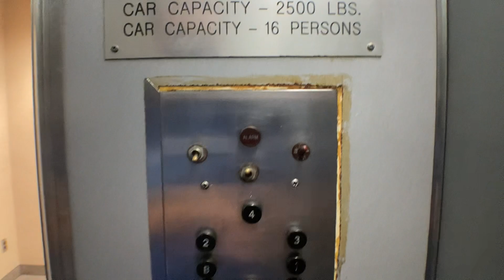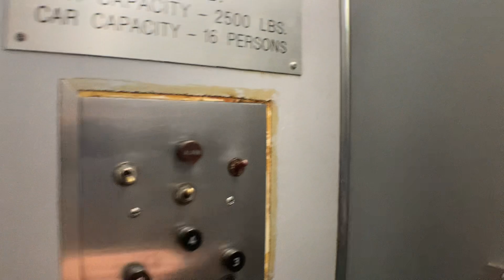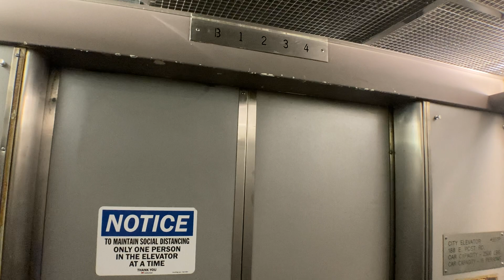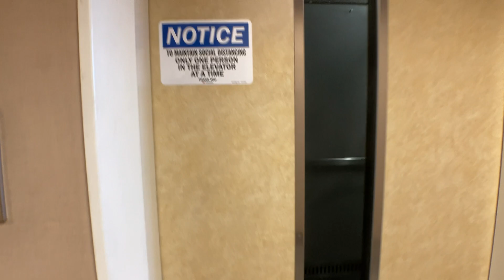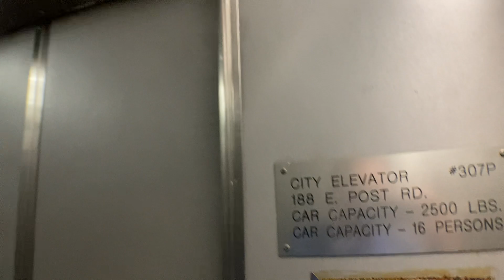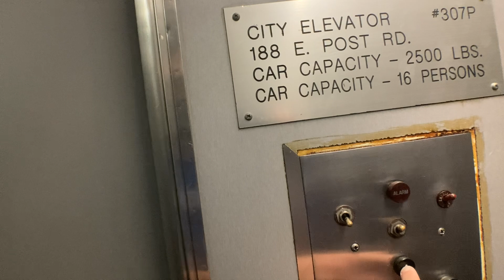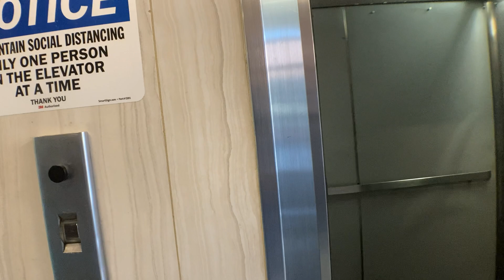Amazing 1957 Otis Traction Elevator At 188 East Post Road In White Plains NY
This is a beauty and is in mint condition. I love it.